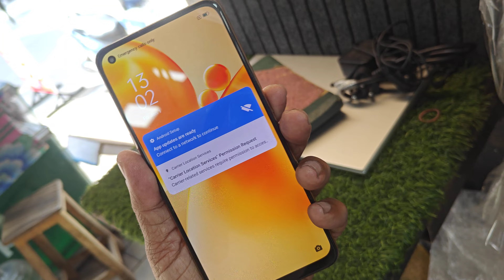OPPO F19S 6GB RAM 12 8 GB BOX AVAILABLE RS: 8300. p8056161371